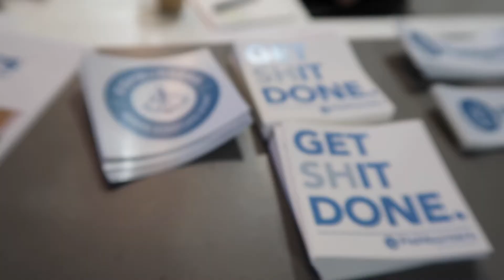Sydney Startup Hub (what you said!)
We grabbed a few vox pops at Wednesday's Sydney Startup Hub launch...